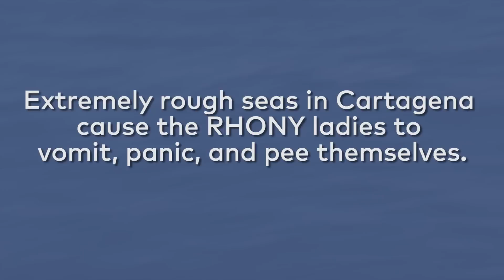Below Deck: Captain Lee Rosbach Says RHONY Boat Ride Drama "Overblown" | Bravo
Here's what the Below Deck boss would do if The Real Housewives were aboard his yacht.
►► Watch Below Deck Tuesdays at 9/8c on Bravo!

ABOUT BELOW DECK:
On the new season of "Below Deck," Captain Lee has his hands full with a greener-than-usual crew, but fortunately he can rely on trusted veterans Kate and Nico to help him manage the rough seas ahead.